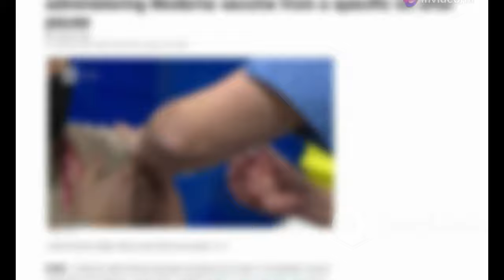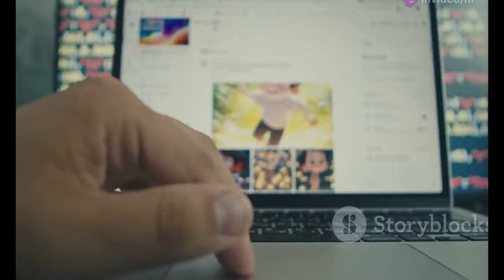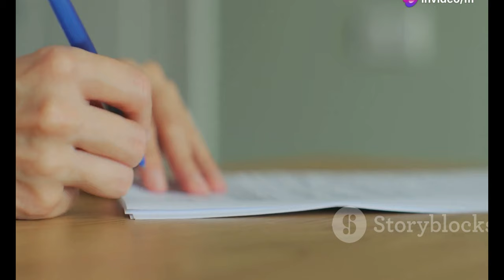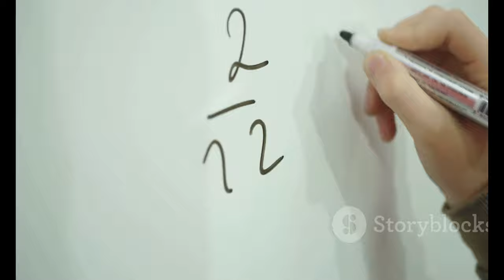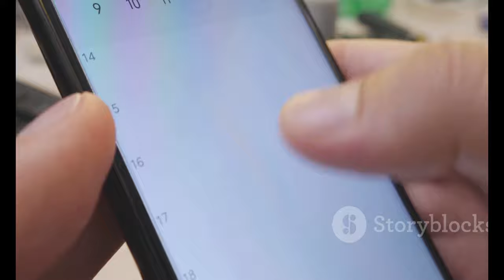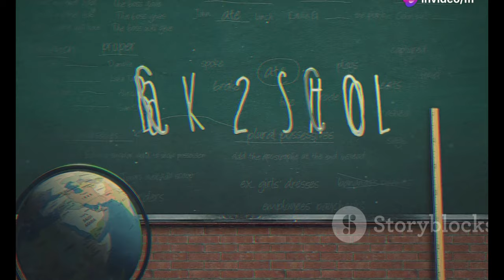"¡SAID 2024 Edomex! Pasos Clave para Cambiar de Escuela o Turno en el Ciclo Escolar 2024-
OUTLINE:
00:00:00 Introduction to SAID
00:01:12 The Importance of Early Enrollment
00:02:04 Checking Your Child's School Assignment
00:03:03 Navigating the SAID Platform
00:04:03 Reasons for Change Requests
00:05:14 Submitting a Change Request
00:06:15 Important Dates and Deadlines
00:07:16 Contact Information for Assistance
00:08:19 Tips for a Smooth Transition
00:09:28 Embracing the New School Year

Source:  pasos para cambiar de escuela o turno para el ...:https

"¡SAID 2024 Edomex! Pasos Clave para Cambiar de Escuela o Turno en el Ciclo Escolar 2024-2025"

**Category:**
Education

**Description (Spanish):**
📚✨ ¡Bienvenidos a nuestro canal! En este video, te mostramos los pasos esenciales para cambiar de escuela o turno para el ciclo escolar 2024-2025 a través del SAID (Sistema Anticipado de Inscripción y Distribución) en el Estado de México. 🎒👩‍🏫

🗓️ **Fechas Clave:**
- **Inicio del Ciclo Escolar:** 26 de agosto de 2024
- **Inicio de Cambios de Escuela o Turno:** 12 de agosto de 2024

🔍 **¿Cómo Consultar los Resultados?**
1. Visita la página oficial del Gobierno del Estado de México
2. Busca la ventana emergente de resultados del SAID 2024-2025.
3. Introduce tu folio y la CURP de tu hijo/a.

🔄 **Opciones de Cambio:**
- Cambio de escuela estatal o federalizada.
- Cambio de escuela privada a pública.
- Primer ingreso a preescolar, primaria y secundaria.
- Cambio de turno.

📞 **Contacto para Dudas:**
Si tienes preguntas, contacta al Departamento de Información y Sistemas de la Secretaría de Educacin al 📱 o 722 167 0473.

¡Asegúrate de que tus hijos tengan la mejor experiencia educativa posible!

**Description (English):**
In this video, we show you the essential steps to change schools or shifts for the 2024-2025 school year through the SAID (Advanced Enrollment and Distribution System) in the State of Mexico. 🎒👩‍🏫

🗓️ **Key Dates:**
- **Start of